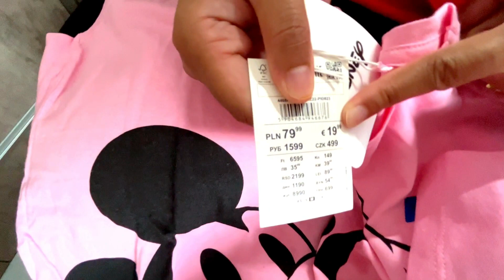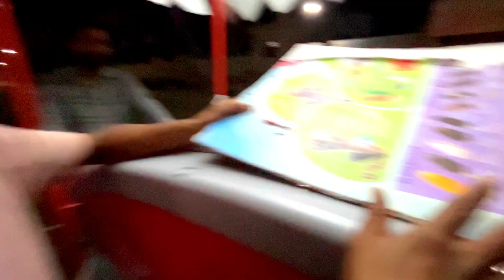Jass Ne Guneya Atta | Aman Ne Kiti Chori | New vlog